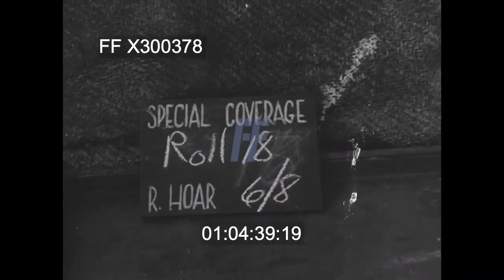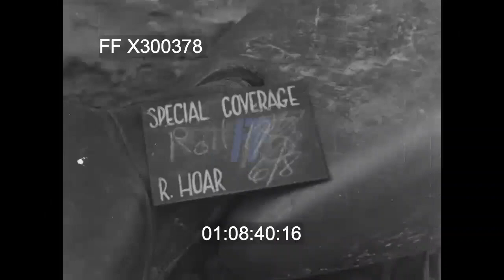Invasion, D-Day; 102 Beach Group | 300378X | Footage Farm Ltd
102 Beach Group Mike Sector, probably MIKE GREEN
01:00:03 Forward landing strip at St Croix-du-Mer on 10th(?) June 1944. Several pairs of RAF Vickers Supermarine Spitfire Mk IXs (441 Squadron RCAF) fitted with belly drop tanks taking off, raising dust.
01:00:32 British or Canadian reinforcements disembarking on foot from a tank landing craft (LCT-103/2285) onto JUNO Beach: stores including 4 gallon jerrycans and boxes of HE artillery rounds unloaded (LCMs) moored at a jetty made from a Rhino barge section.
01:01:09 A head-on view of Royal Navy LCT-2189 lowering its bow ramp. Men wading ashore from an infantry landing craft into high water with the help of tethered ropes and carrying jerrycans from a tank landing craft: Beach Group labourers hammer stakes into the sand to secure sections of metal track PSP

01:01:32  The surf rolling in next to a heavy wooden beam.  Buildings in Courseulles-sir-Mer with varying degrees of damage from the fighting in D-Day: men carrying out everyday chores  weapons cleaning. British or Canadian infantrymen passing French civilians including s young mother and infant as they file through Courseulles s towards the frontline: a group of civilians chat to British or Canadian soldiers: an off-duty Military Policeman by a street corner decorated with Unit direction signs.

01:02:37 Cameraman Hoar’s slate. Three young French children and their mother at their front door: two heavy trucks roll past an MP on point duty. Four GIs, one of them a member of the 82nd Airborne Division, gamble with dice for Allied-issue French Invasion currency.

01:03:09 German steel hedgehog invasion obstacles, sunken invasion craft and other abandoned equipment at high tide on JUNO Beach:  British or Canadian troops file inland past a tall wayside Calvary (a French religious shrine). FV of the propellor on a Spitfire Mk IX starting up. A British or Canadian MP on point duty supervises the glow of traffic led by. DUKW amphibious lorry along a street in Courseulles (?).
01:03:49 A line of US combat troops files through a French town: two British MPs on point duty supervise the flow of lorry-loads of British troops through the town: British pioneers shovel up debris off a street into a tipper truck with writing  “Don!t wave girls we’re British”: two Frenchmen push a cart loaded with personal possessions as military traffic rolls by
01:04:39  Filmed from a moving destroyer of a depth charge falling into the water and exploding underwater at a shallow setting. DUKW heads inland from a beach exit through Courseulles: British or Canadian soldiers use a well to collect water to wash their clothes and shave.
01:05:39 Bulldozer drawing a crane that is hoisting a badly damaged infantry assault craft (LCA) clear of JUNO Beach, DUKW coming alongside a coaster off JUNO Beach and a cargo net filled with ammunition crates being lifted out of the ship’s hold and onto the DUKW alongside: DUKWs heading through the anchorage from the coaster and emerging onto the beach at a DUKW landing point.

01:06:39 A bulldozer beach armoured recovery vehicle tows broken-down Sherman BARV out if the surf,
02:06:43 JUNO Beach: sappers laying wire mesh tracking on the sand: men preparing a meal, slicing bread. troops resting and sleeping on a seawall at the top of the beach built by the Germans; two men using spades to widen a beach exit, two LCMs beached by the low tide in the background: a view of general activity on the beach where a jetty consisting of Rhino barge sections has been built and numerous landing craft have been stranded by a receding tide, with a triple 20mm Polsten anti-aircraft gun in the foreground  - the camera follows a jeep as it is driven along a beach road past a beached US LCVP marked with a G.
01:07:38 Beach Group Signallers at work in a sandbagged emplacement on the top of the beach: Beach Group troops loading empty jerrycans into a DUKW’s cargo compartment. Carrying heavily/-laden kit bags disembarking from the Rhino jetty and marching in a column along the beach. An armoured bulldozer helping to create a level roadway along the beach by using its dozer blade.
01:08:37 A view of a landing stage and the jetty that Beach Group troops assembled from Rhino barge components. Casualty on a stretcher carried out of s German concrete bunker in use as a first aid post by Beach Group troops and a German medical officer  and put onto a jeep ambulance which is then driven away. Unloading crates of artillery projectiles from a DUKW. 01:09:38 END